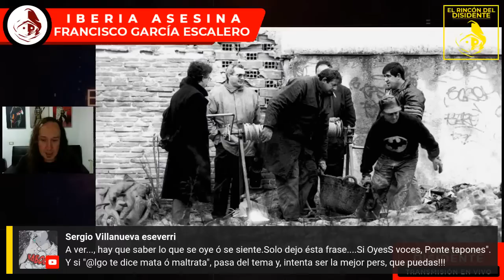El Rincón del Disidente | Iberia Asesina - García Escalero, el Matamendigos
"Las voces quieren sangre"... con estas escalofriantes palabras Francisco García Escalero, el "Matamendigos" hablaba de su impulso asesino que le llevaba a perpetrar alguno de los crímenes más horrendos de la crónica negra patria.

Inauguramos nuestro nuevo espacio quincenal "Iberia Asesina" con este asesino serial, que acabó oficialmente con 11 víctimas (15 según él mismo) y practicó con ellas los actos más viles entre ellos la mutilación o necrofilia.

NOTA INFORMATIVA:
- La propiedad intelectual de este material audiovisual pertenece únicamente a El Rincón del Disidente. Queda expresamente prohibido el uso de este archivo audiovisual (imagen y audio) ya sea de forma parcial o completa sin permiso expreso y por escrito por parte de la dirección del programa para cualquier difusión en emisoras de radio, plataforma de podcast o medios audiovisuales (Youtube, Televisiones, Plataformas de streaming, etc).

- La reproducción parcial o completa de este archivo sin el consentimiento de El Rincón del Disidente conlleva las acciones legales pertinentes contra la persona o medio que la realicen.

- Así mismo, las opiniones expresadas por nuestros invitados, pertenecen únicamente a los mismos y en ningún caso representan el pensamiento o la conformidad del equipo de El Rincón del Disidente.

©️®️ El Rincón del Disidente 10/09/2022